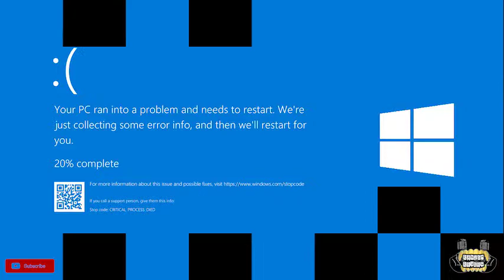Random Review - Top 5 Mysterious and Unexplained Dashcam Footage